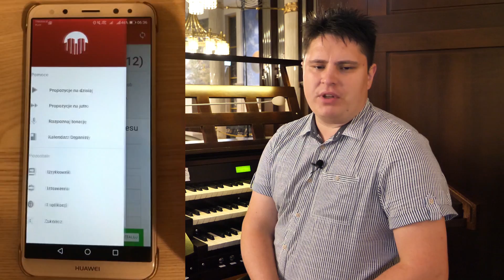ZAWÓD-ORGANISTA - odcinek 7 (Odpowiedzi mszalne)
ZAWÓD-ORGANISTA - odcinek 7